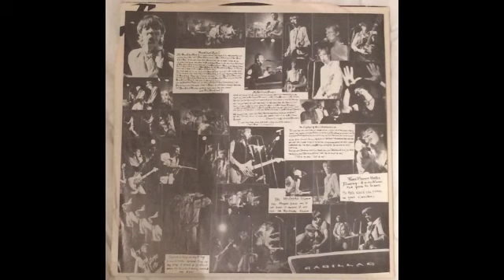Rude Buddy Holly - Billy Rancher and the Unreal Gods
From the album "Boom Chuck Rock Now!" by Billy Rancher and the Unreal Gods